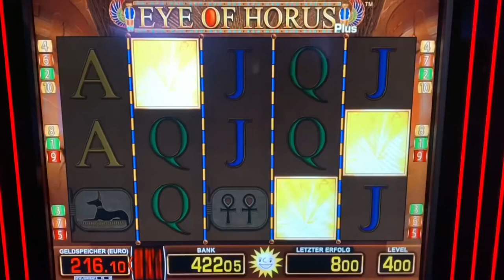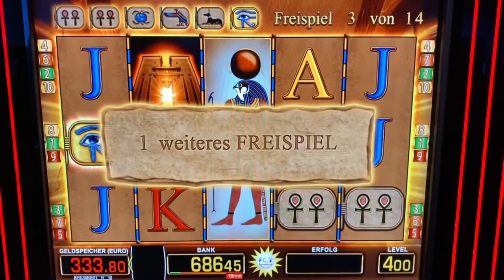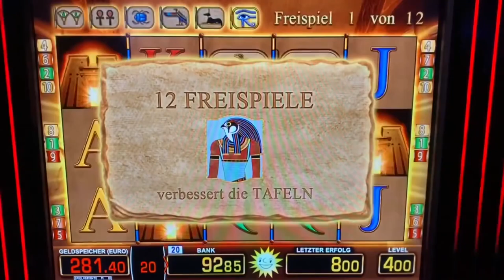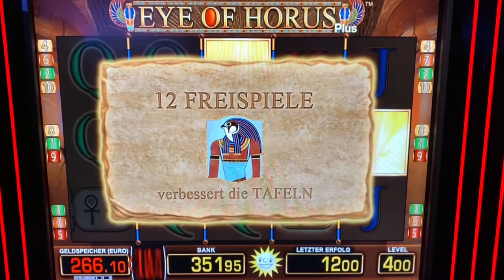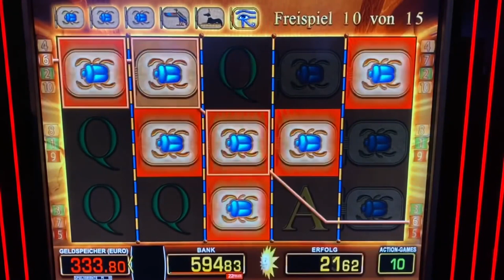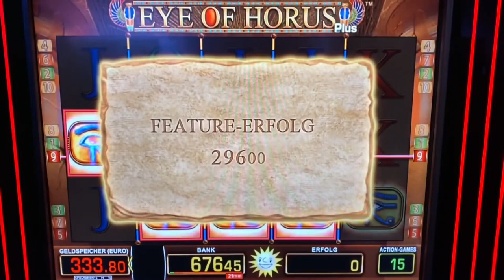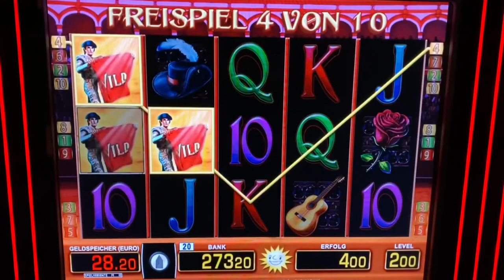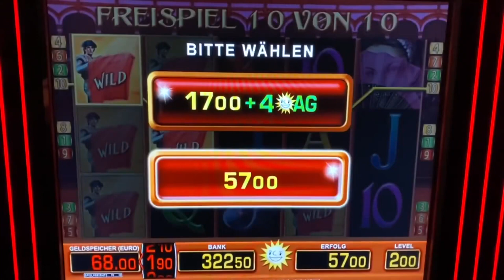Eye of Horus 4€ Freispiele bis Auge 😱 Merkur Magie Casino Spielothek Novoline Jackpot Spielhalle